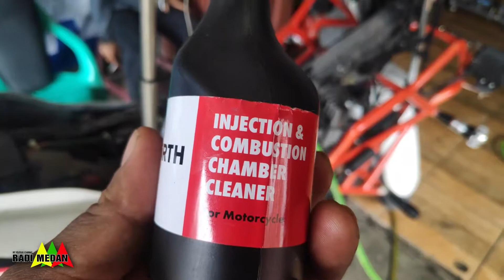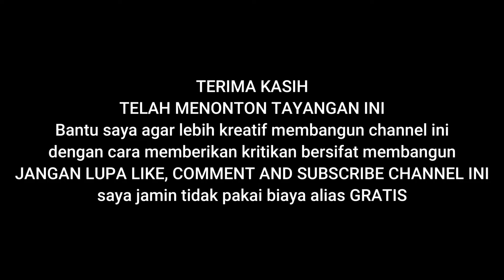Bersihkan Injector dan Ruang Bakar Verza